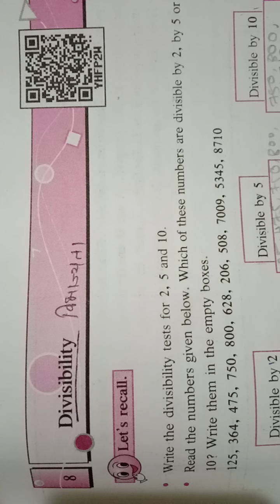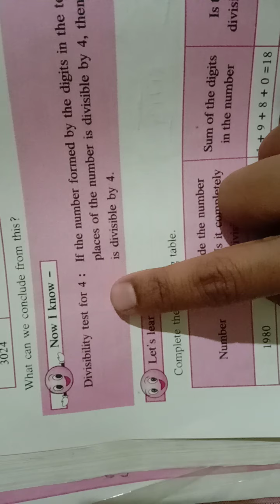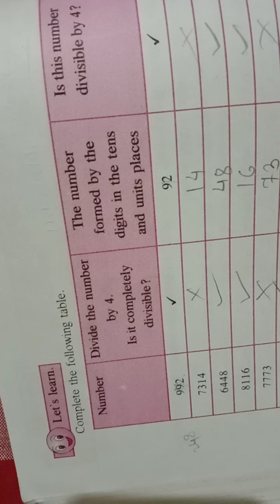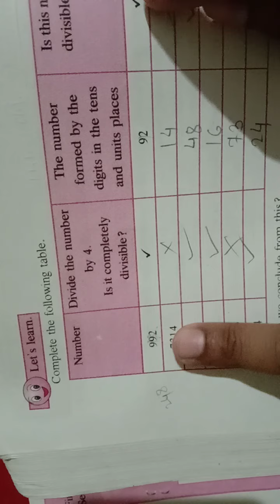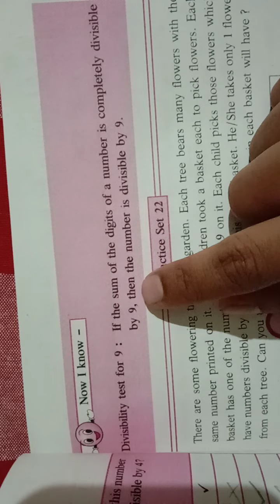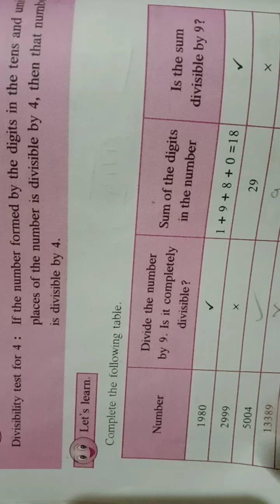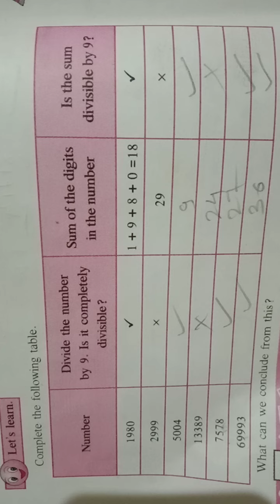September 12, 2020